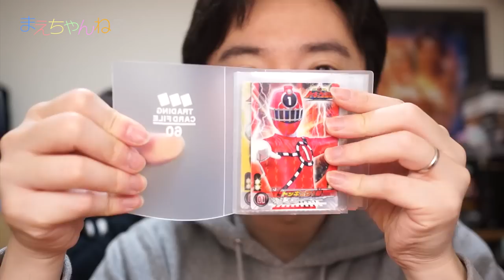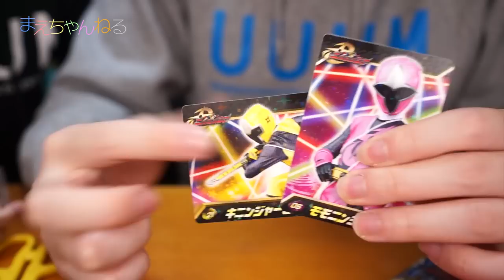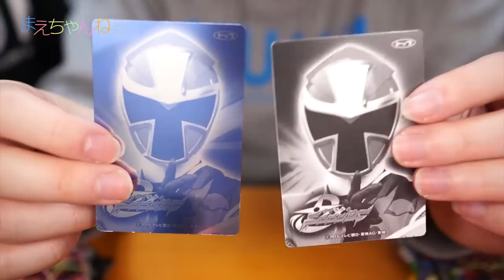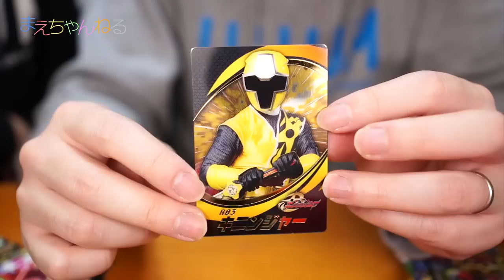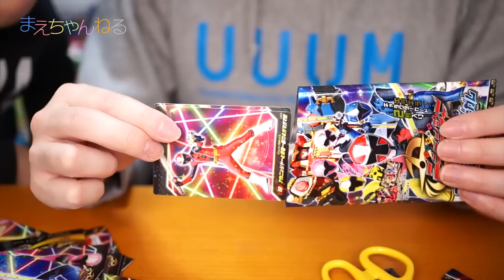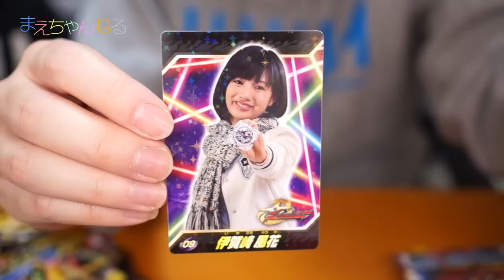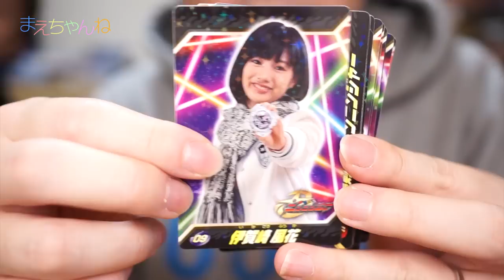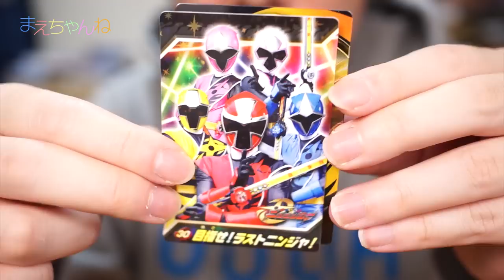出でよ！素顔の戦士！ 手裏剣戦隊ニンニンジャー プラスチックカードガム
手裏剣戦隊ニンニンジャーのプラスチックカードガムを箱買いしました！
昨年も烈車戦隊トッキュウジャーの同ガムを2回箱買いしましたが、
残念ながらコンプは達成できませんでした。

今回もコンプは厳しいでしょうが、せめて素顔の戦士たちだけはコンプ出来ればよいかな〜と^^;

▽手裏剣戦隊ニンニンジャープラスチックカードガム 15個入り BOX(食玩・ガム)（Amazon）

【関連動画】
☆贅沢に15袋30枚一気に開封! 烈車戦隊トッキュウジャー プラスチックカードガム
☆フルコンプ目指して再び箱買い！ 烈車戦隊トッキュウジャー プラスチックカードガム

▽使用音楽（YouTube オーディオ ライブラリ）
・CanCan by Offenbach

▽撮影機材　SONY α NEX-5R（Amazon）